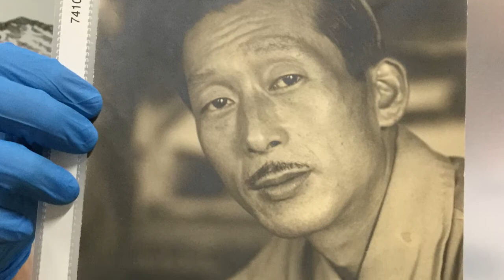Dusted Off: Art Students League of Heart Mountain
This week, registrar Brandon Daake explores the story of professional artists at Heart Mountain through pieces in the Foundation's collection.